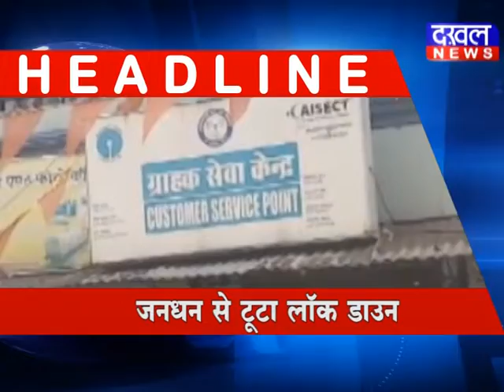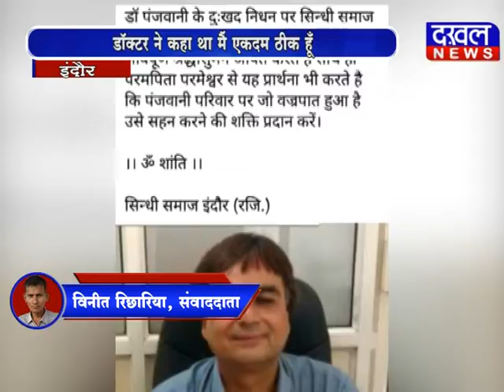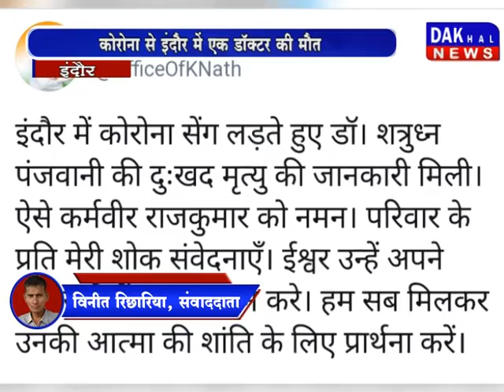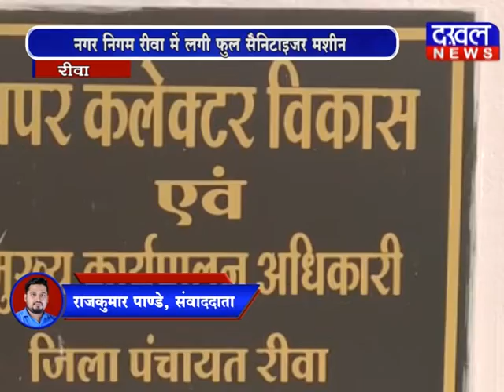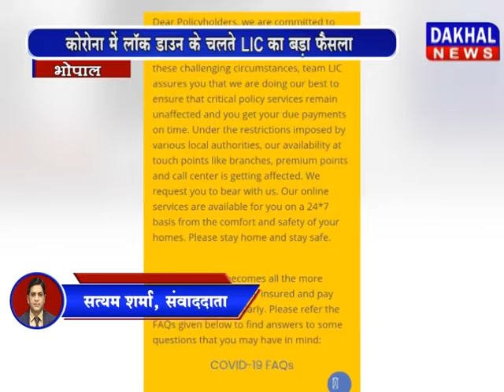9 April 5 PM Bulletin DAKHAL NEWS//